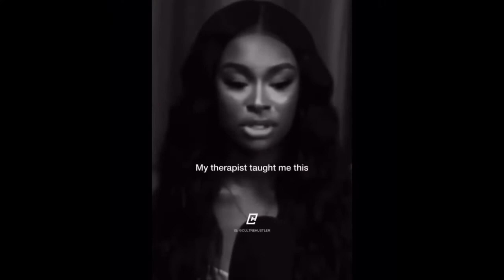5 Minutes of Mamba Mentality TikTok’s | Gym Motivation #7